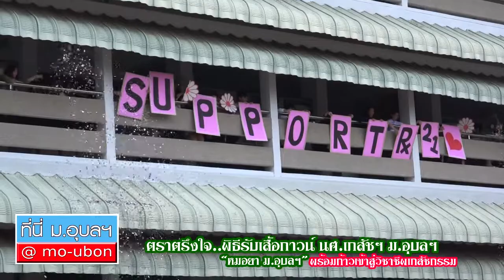ตราตรึงใจ..พิธีรับเสื้อกาวน์ นศ.เภสัชฯ “หมอยา ม.อุบลฯ” พร้อมก้าวเข้าสู่วิชาชีพเภสัชกรรม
ที่นี่ ม.อบลฯ นำชมบรรยากาศแห่งความประทับใจและตราตรึงใจของนักศึกษาเภสัชศาสตร์ ชั้นปีที่4 มหาวิทยาลัยอุบลราชธานี ที่เข้าร่วมพิธีรับเสื้อกาวน์ ประจำปีการศึกษา 2560 เตรียมความพร้อมก่อนออกฝึกปฏิบัติงานวิชาชีพ โดยมี ผศ.ดร.ชุตินันท์ ประสิทธิ์ภูริปรีชา คณบดีคณะเภสัชศาสตร์ คณาจารย์ และเภสัชกร ให้เกียรติในพิธีมอบเสื้อกาวน์แก่นักศึกษา ชั้นปีที่ 4 จำนวน 104 คน สุดตราตรึงใจกับพิธีเทียน ที่อาจารย์ทุกคนได้ประดิษฐ์ทำเทียนหอมขึ้น พร้อมจุดเทียนส่องสว่างส่งต่อให้ลูกศิษย์ทุกคนก้าวสู่จุดหมาย ท่ามกลางความปลาบปลื้มยินดีของผู้ปกครอง ญาติ และนักศึกษารุ่นน้อง บรรยากาศตราตรึงใจอย่างไร ติดตามได้ ที่นี่ ม.อุบลฯ